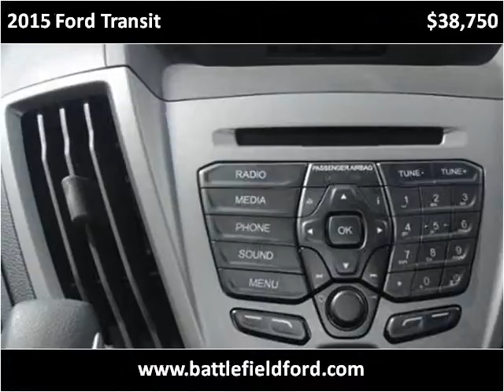2015 Ford Transit New Cars Manassas VA